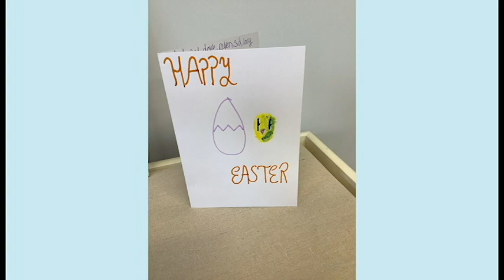Connect Base at Heathfield Knoll School Easter crafts and performance.